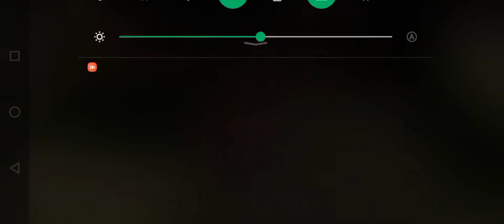Long drive with Honda civic in car parking multiplayer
hy guys
insta I'd::
                  faizan_x_sid57
TikTok I'd .
                     siddique_____57
Facebook Name
                              ___faizansiddique